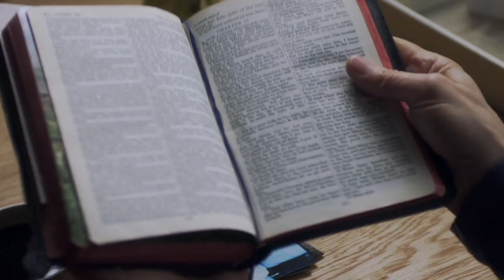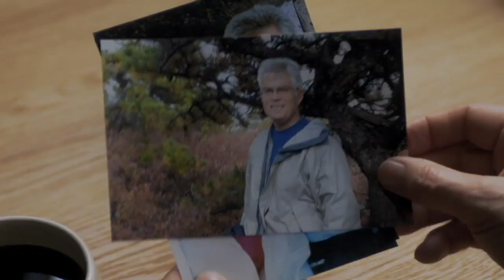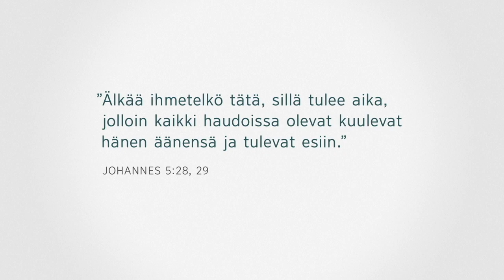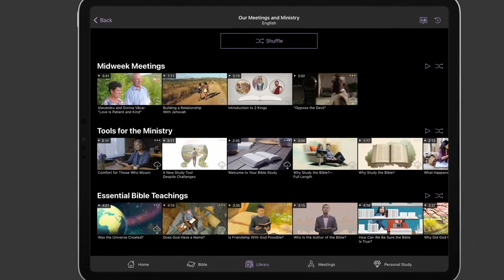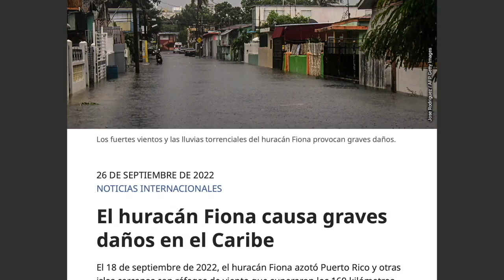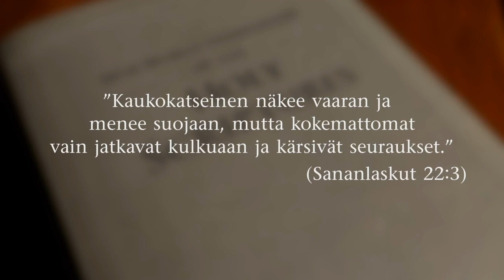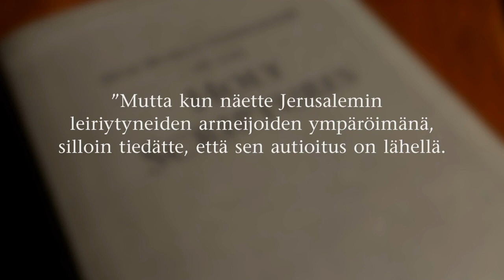Hallintoelimen tilannepäivitys 7/2022